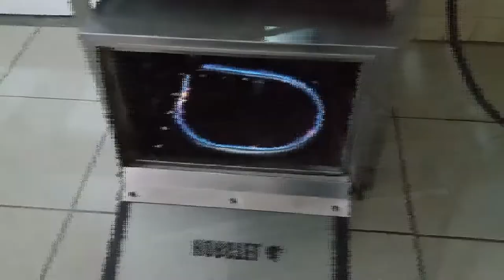Instalação de 3 fogões industriais com P-45 e canalização normal.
Mais um serviço e dicas para vcs. Fogões maringá - Assistência Técnica de Fogões